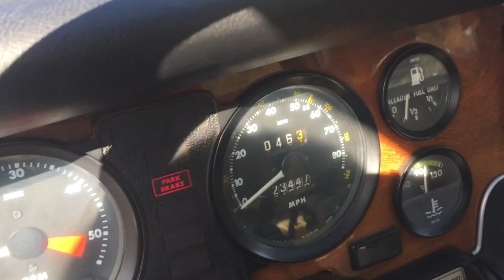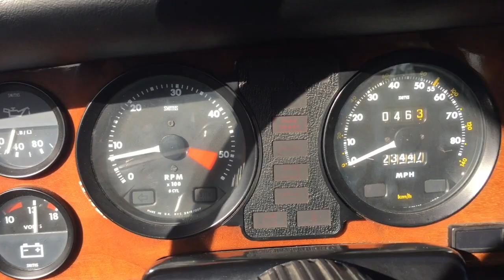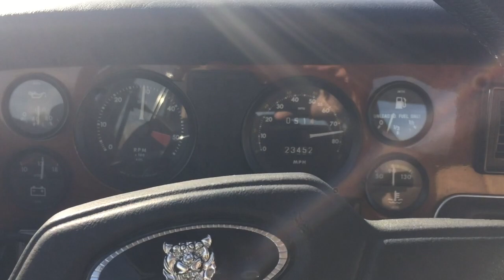1980 Jaguar XJ6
This video is about 1980 Jaguar XJ6